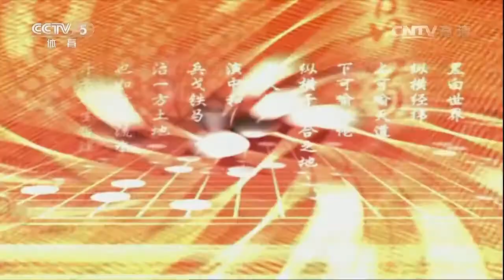《纹枰论道》20160921金立杯海峡两岸争霸赛